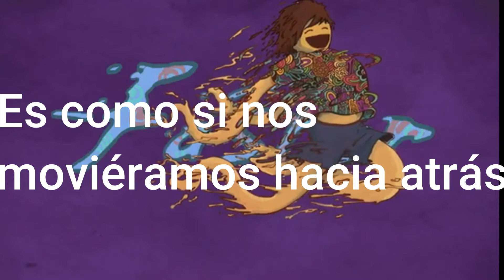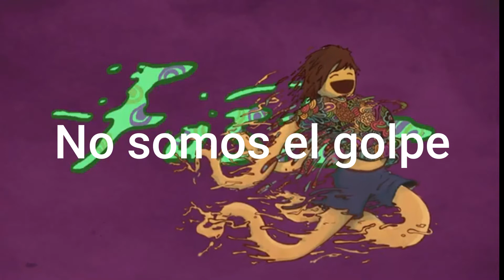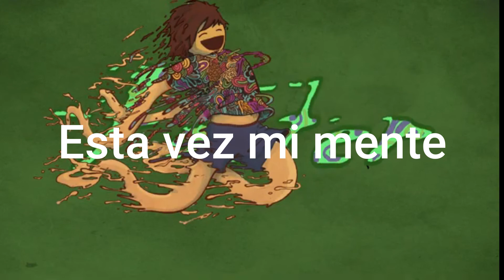faster/ good kid (sub español)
la cancion faster del grupo musical good kid subtitulada en español